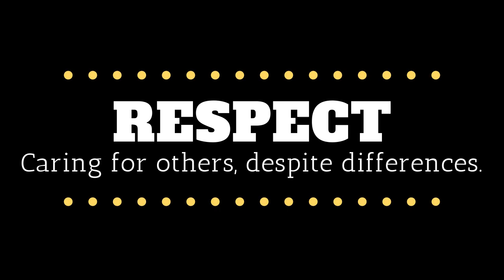Respect for All Week Promo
Join us for Respect for All Week!

Send in pictures or videos of yourself expressing respect, kindness, and culture through art, music, dancing, oral histories, and traditional dress to . Submit by Wed., Feb. 3 to be included in a virtual assembly on Thursday, Feb. 11!